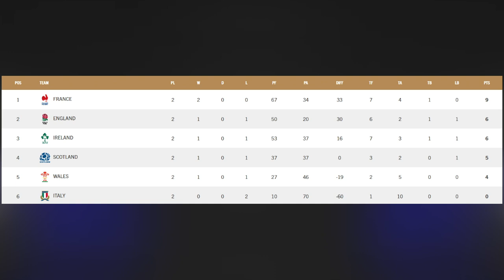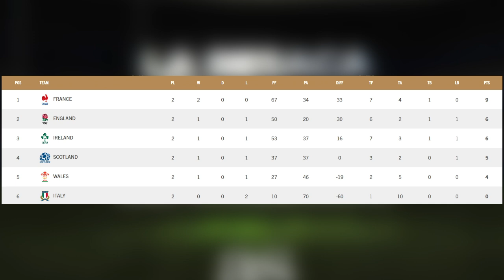LA RESACA DEL CHAMPAGNE | El análisis de la segunda jornada del SEIS NACIONES | AS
Javier Señarís nos trae todo lo acontencido en la segunda jornada y cómo queda la clasificación del Seis Naciones en su 'Resaca del Champagne'.